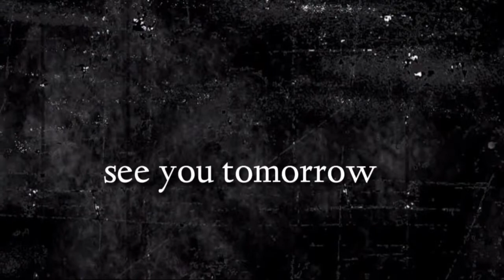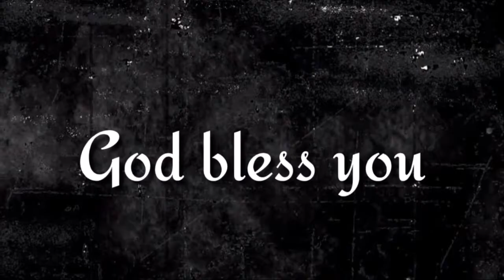"ఇల్లు కట్టుట"(part 13) 132nd episode of (ఇది మీకు తెలుసా ?) By pastor G.vara lakshmi prasad